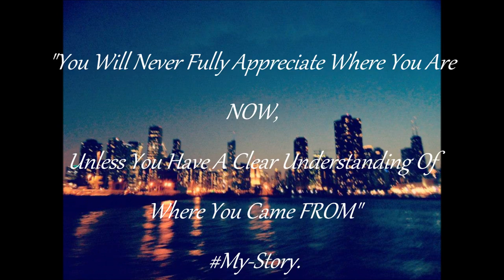Stanley Burrell FULL Highlight Mix For The 2012-13 Season In Germany